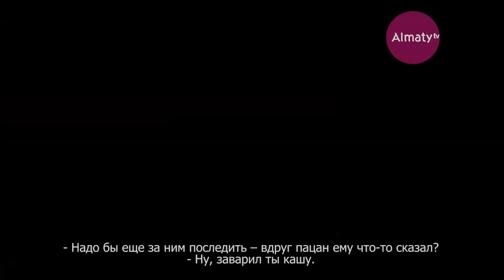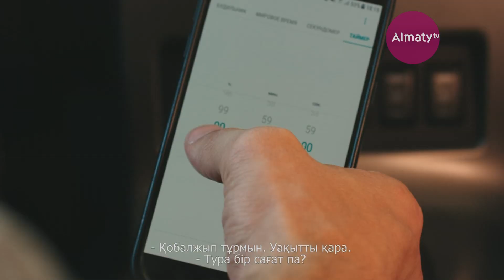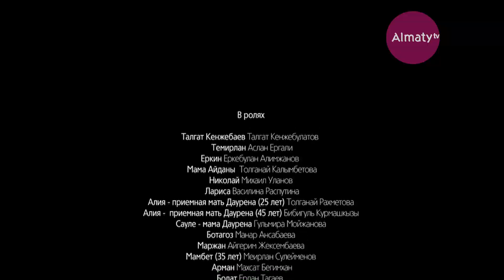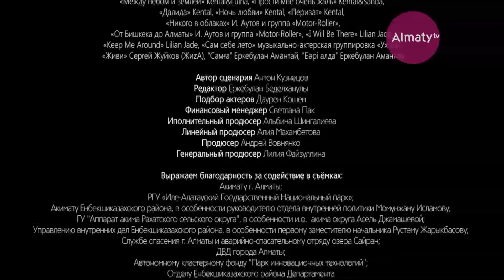Между небом и землей. 13-я серия (Казахстан)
Она смотрит на жизнь с высоты птичьего полета. В ее руках современная техника так же послушна, как строптивый конь. Но быть с ней рядом - непростое испытание. Даже самые близкие не знают всех ее тайн. А с новыми знакомыми она с трудом находит общий язык. Ей предстоит познать истинную ценность человеческих отношений, научиться доверять и любить. Бибигуль Суюншалина, Ерболат Тогузаков, Кентал - в телевизионном сериале "Между небом и землей".
Ол өмірге жоғарыда ұшып жүрген құстың көзімен қарайды. Оның қолында асау ат іспетті заманауи техника. Оның жанында болу – қиын сынақ. Тіпті, жақындарыда оның құпиясын білмейді. Ал жаңа таныстарымен ортақ тіл табысудың өзі қиын. Ол адами қарым-қатынасты, сенуді, жақсы көруді үйретеді.
Бибігүл Сүйіншалин, Ерболат Тоғұзақов, Кентал - «Между небом и землей» телехикаясы